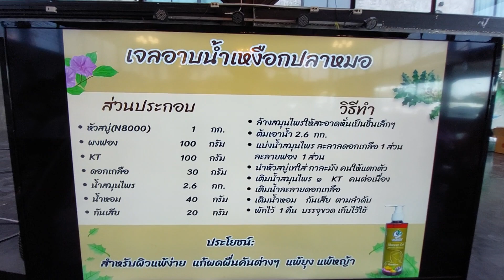สาธิต การทำเจลอาบน้ำสมุนไพร /ชุมชน บ้านนอกทุ่ง จันทบุรี-กอง สธ.อบจ.นนทบุรี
โครงการอบรมสัมมนาและศึกษาดูงาน
การดูแลสุขภาพด้วยการแพทย์แผนไทยและการแพทย์ทางเลือก
ระหว่างวันที่ 14-16 พฤษภาคม 2567
ณ.โรงแรมแซนด์ดูนส์ เจ้าหลาว บีช รีสอร์ท จ.นนทบุรี
จัดโดย กองสาธารณสุข องค์การบริหารจังหวัดนนทบุรี